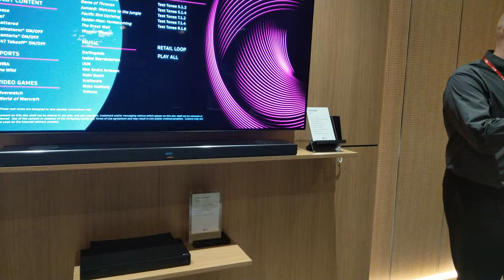LG's Slim Wall-Mountable Dolby Atmos Sound Bar Presentation, CES 2019 [4K Video]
LG - SL9YG
Slim Wall-Mountable Dolby Atmos Sound Bar
Dolby Atmos and DTS:X object-based surround sound, Immersive 3D Soundscape

Video taken at CES 2019 from LG Electronics booth.